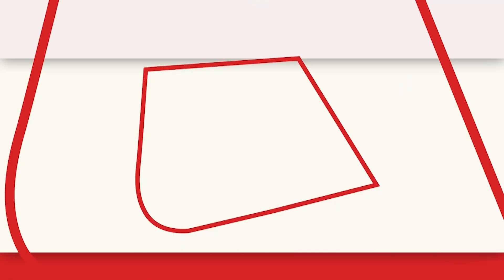जनता को मनाते आए नजर MP के ऊर्जा मंत्री Pradyuman Singh Tomar | AajTak | Latest News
किलागेट पर बीस दुकान और मकानों को ध्वस्त करने के बाद मौके पर पहुँचे ऊर्जा मंत्री प्रद्युम्न सिंह तोमर, जनता को मनाते आए नजर, कहा जूते मारने हैं जूते मारो गाली देनी है गाली दो
Energy Minister Pradyuman Singh Tomar, who reached the spot after demolishing 20 shops and houses at Kilagate, was seen persuading the public, said, "If you want to hit your shoes, hit your shoes, if you want to abuse, abuse them."